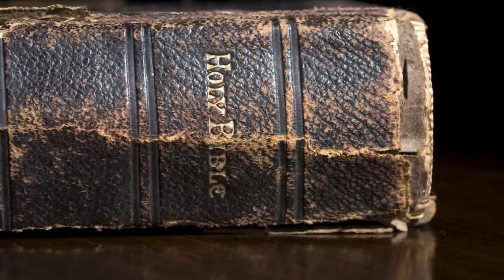113 April 22 - Hukum #2 Jangan Membuat Patung dan Menyembahnya - Alkitab Satu Menit Sepanjang Tahun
Keluaran 20:4-6
20:4 Jangan membuat bagimu patung yang menyerupai apa pun yang ada di langit di atas, atau yang ada di bumi di bawah, atau yang ada di dalam air di bawah bumi.
20:5 Jangan sujud menyembah kepadanya atau beribadah kepadanya, sebab Aku, TUHAN, Allahmu, adalah Allah yang cemburu, yang membalaskan kesalahan bapa kepada anak-anaknya, kepada keturunan yang ketiga dan keempat dari orang-orang yang membenci Aku,
20:6 tetapi Aku menunjukkan kasih setia kepada beribu-ribu orang, yaitu mereka yang mengasihi Aku dan yang berpegang pada perintah-perintah-Ku.

Mazmur 115:1-8
115:1 Bukan kepada kami, ya TUHAN, bukan kepada kami, tetapi kepada nama-Mulah beri kemuliaan, oleh karena kasih-Mu, oleh karena setia-Mu!
115:2 Mengapa bangsa-bangsa akan berkata: "Di mana Allah mereka?"
115:3 Allah kita di sorga; Ia melakukan apa yang dikehendaki-Nya!
115:4 Berhala-berhala mereka adalah perak dan emas, buatan tangan manusia,
115:5 mempunyai mulut, tetapi tidak dapat berkata-kata, mempunyai mata, tetapi tidak dapat melihat,
115:6 mempunyai telinga, tetapi tidak dapat mendengar, mempunyai hidung, tetapi tidak dapat mencium,
115:7 mempunyai tangan, tetapi tidak dapat meraba-raba, mempunyai kaki, tetapi tidak dapat berjalan, dan tidak dapat memberi suara dengan kerongkongannya.
115:8 Seperti itulah jadinya orang-orang yang membuatnya, dan semua orang yang percaya kepadanya.